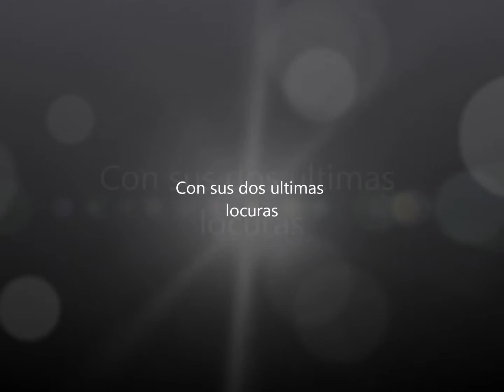JeremyO - Movie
Jeremy